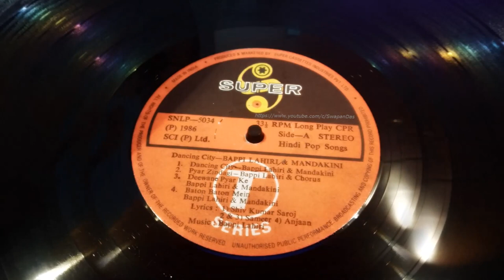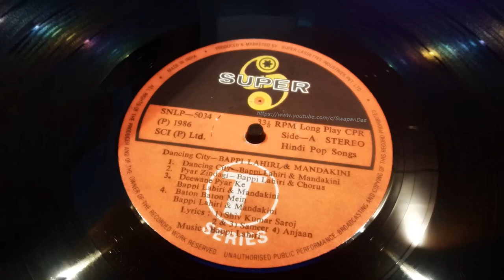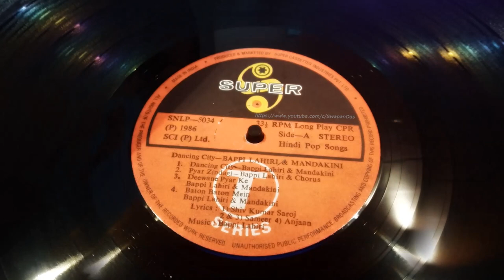Baton Baton Main | DANCING CITY ((STEREO)) | Bappi Lahiri & Mandakini | HQ AUDIO SOUND| LP Vinyl Rip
"Baton Baton Main" - There were requests to upload the rest of the  songs from this "Dancing City" album.  So, to honour the requests, presenting the track by Bappi Lahiri and Mandakini - "Baton Baton Main"; the vinyl LP record version from the 1986 non-film album Dancing City. The lyric for this track was penned by Anjaan. The soundtrack was released on T-Series and the current copyrights are with them.

**You may USE HEADPHONES  🎧 or decent audio setup with VIDEO QUALITY SETTINGS on YouTube set to 1080p HD for better audio quality. Enjoy!